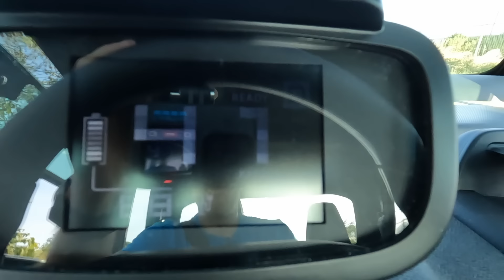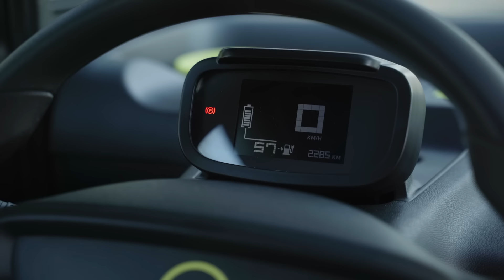Cool auto za klince od 15 godina! Opel Rocks - Jura se fura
Prošli tjedan je Jura bio pravi tinejđer i po Zagrebu je se vozikao s Opel Rocksom - malim dvosjedom prilagođen zahtjevima AM kategorije, koju mogu imati svi koji su navršili 15 godina. Koliko juri, kako se parkira i vrijedi li uopće 10.000 Eura, pogledajte u videu!